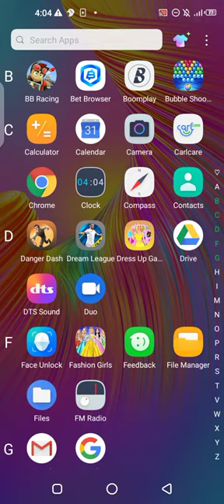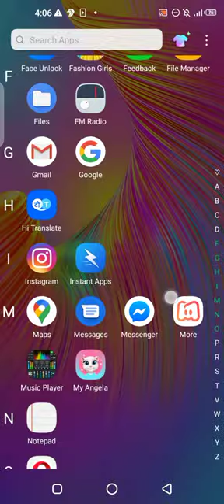how to extract dls 19